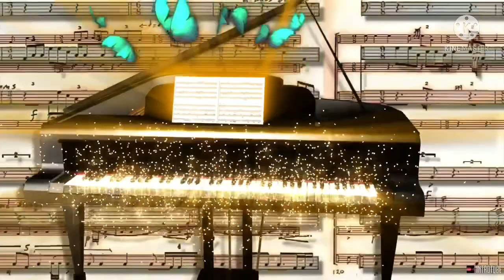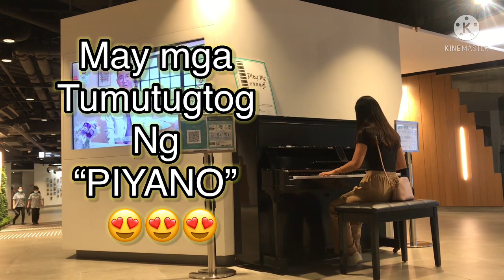THE AMAZING GUY WHO PLAY A BEAUTIFUL SONG/ THE PIANIST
Channel: Lourdes LOu Mix Simple Channel

Description:

The pianists will be found on the ground floor of The Centre building. Location at 99 Queens Road Central, Central Hong Kong. Anybody can play the piano indoors. You can listen and stay at the ground floor at the centre without any cost. Just watching the different PIANISTS to play for the audience.